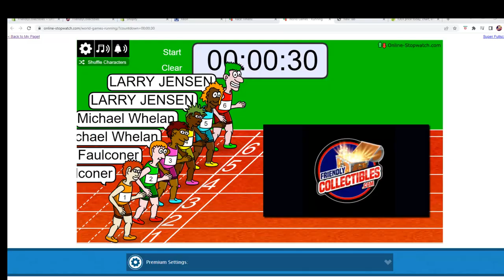2021 Hit Parade T206 Graded Baseball Edition FILL A ID 21T206GRADE101